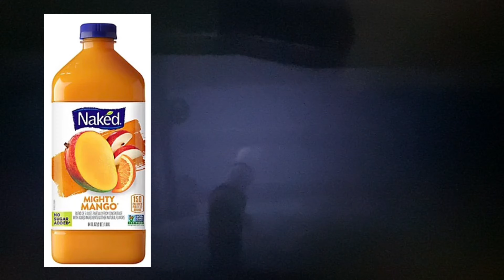Little Nightmares Part 2 | Salad Long Arms | Samantha Six Run!!!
Hi everyone

Yes Little Nightmares is back!

I’m so happy that video are back and things are crazy in life but I’m still managing to get videos out

This video on Little Nightmares is crazy, so much running and a lot of screaming and fun

I can’t wait for Little Nightmares Part 3